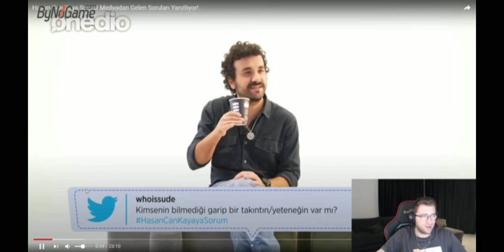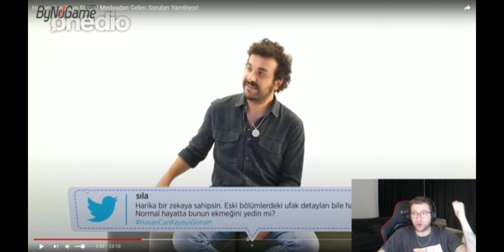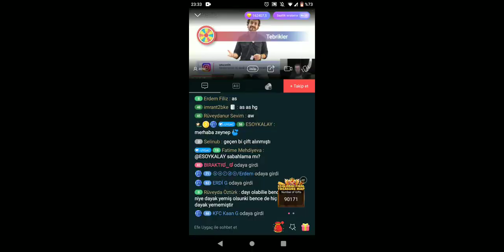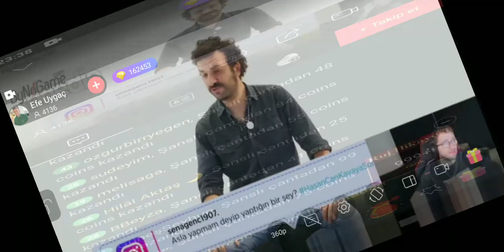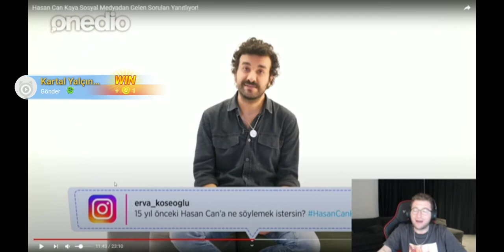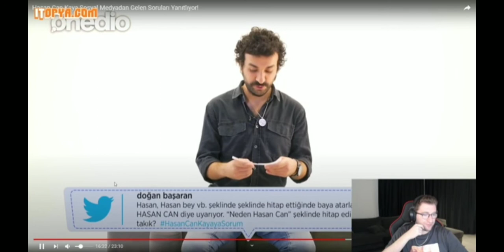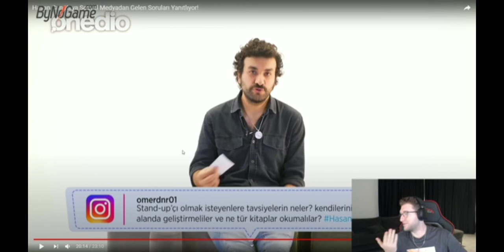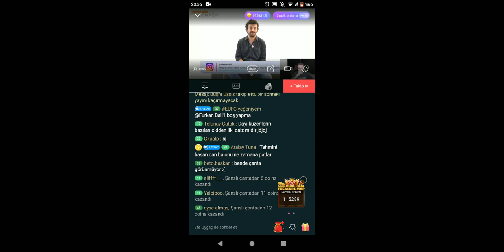EFE UYGAÇ HASAN CAN KAYAYA GELEN SORULARI İZLİYOR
efe uygaç, efe uygaç izliyor, izliyor, twitch izliyor, efe uygaç komik, efe uygaç komik video, efe uygaç komik video izliyor

Efe Uygaç Dayı'nın Nonolive Linki.

Efe Dayı'nın Discord - efe uygaç

Silinmesini Istediginiz Videolar için Telif Atmadan önce alttaki E postaya Mesaj atın Lütfen!